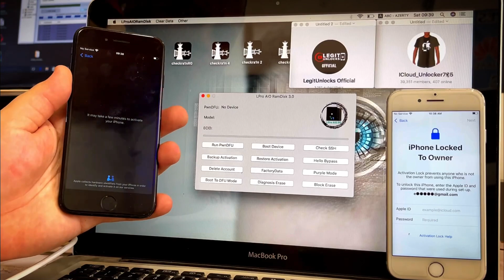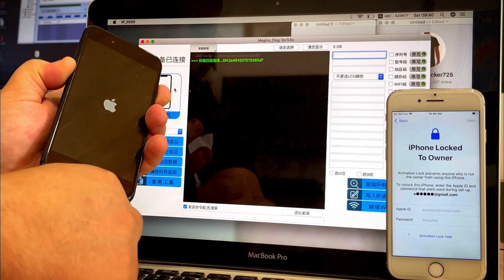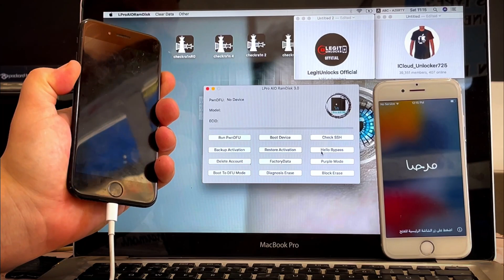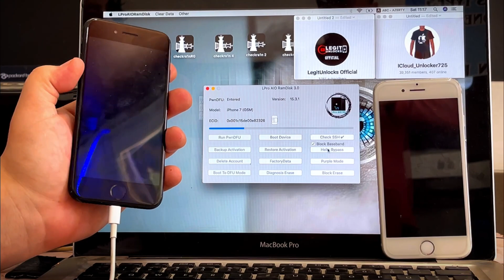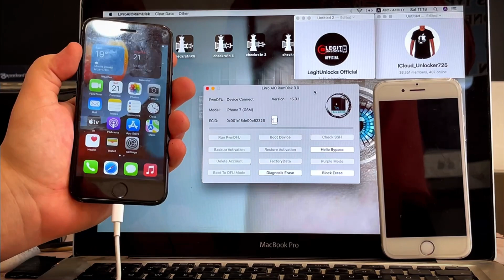LPro AIO RamDisk v3.0 Bypass Hello Screen & Bypass Passcode ICloud in One tool IOS 15.5 NO DCSD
LPro AIO RamDisk v3.0
Is next update for LPro Boot Disk & Lpro Magic Hello

New Futures:

- NO DCSD PRO “Hello” iOS 15 (A10-A11) on v3.1 A10 iPads Under test
- Passcode/Disabled With Signal iOS 15
- ONE CLICK SN Change
- BLOCK ERASE Option in Tool
- FIRST AIO PRO RD TOOL
- OPEN MENU iCloud Delete Added
- PATCH APP Inbuilt Checkrain
-Simple EXIT from Recovery mode
-API For Resellers are same like before LPro Boot Disk & LPro Magic Hello